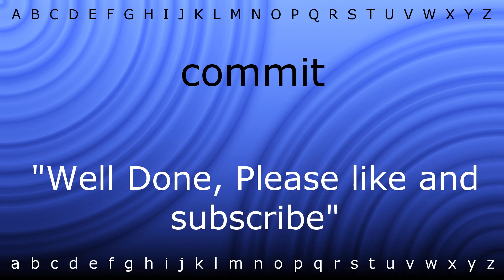Here I will show you how to say 'commit' with Zira.mp4